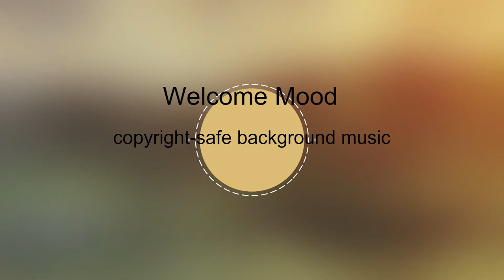Bengali instrumental folk music |Welcome Mood |Royalty Free Music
We strive to help content creators find free and copyright-safe music for their videos.
In Jan 2022, we've started producing our own music and we really enjoy it!

➤ Licence:
but you must include the following in your video description (Copy & Paste):

Song: Bengali instrumental folk music |Welcome Mood |Royalty Free Music| Instrumental Music Free

On my channel you will find:

Instrumental Music,
Background Music,
Flute Music.
Bangla Emotional Background Music.
Natok Emotional Music.
and more.